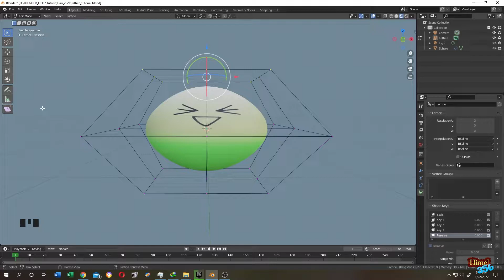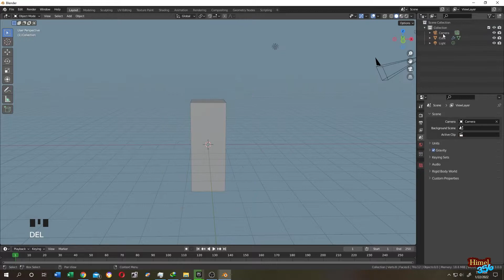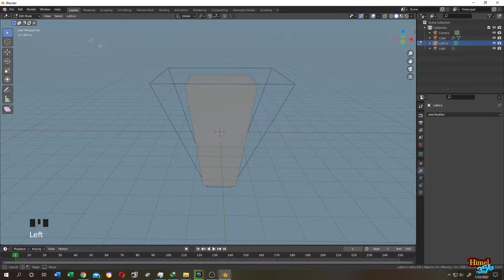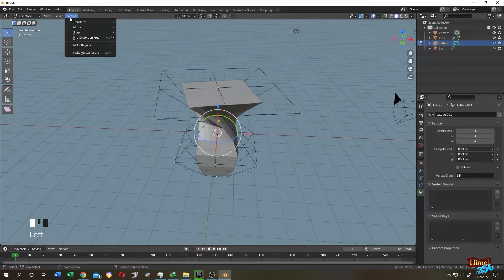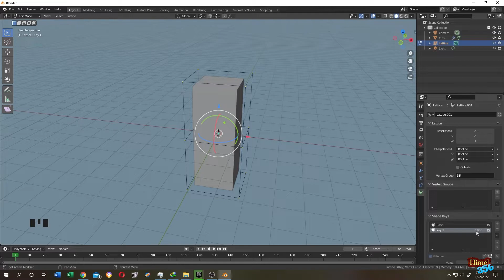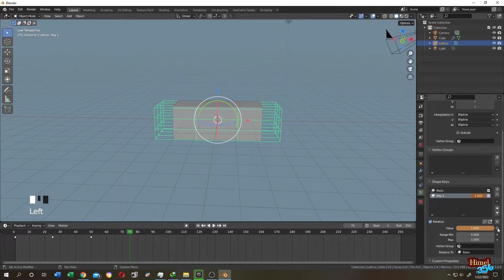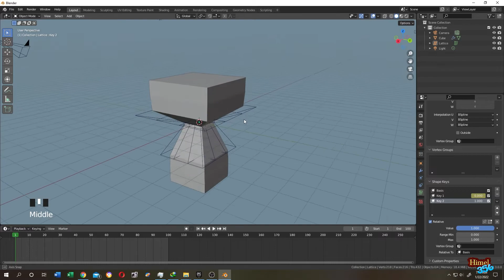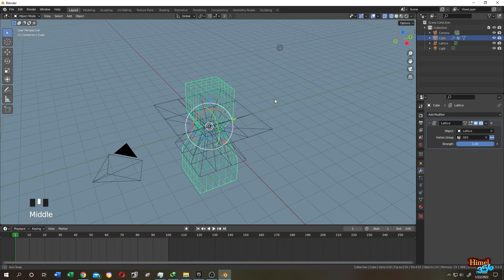Blender Tutorial : How to use Lattice Modifier in Blender 3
How to use Lattice modifier and animate in Blender 3 . Tried to explain everything I know about lattice modifier and this tutorial is totally beginner friendly.